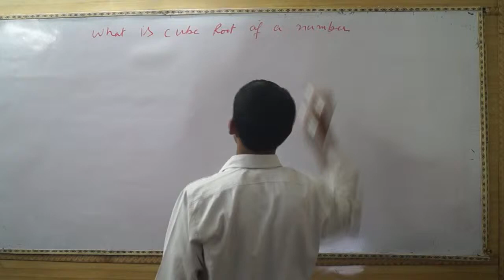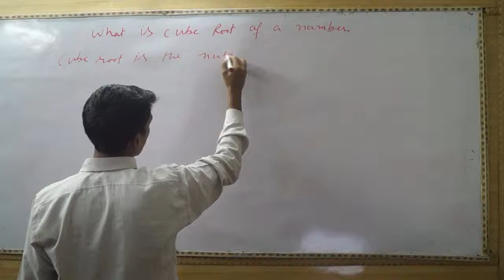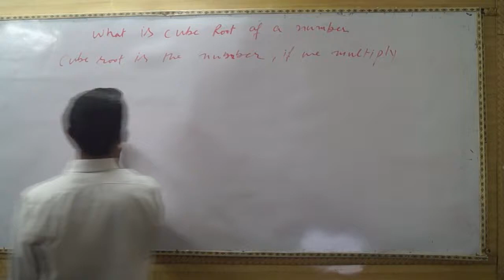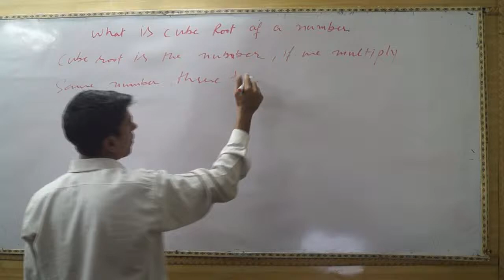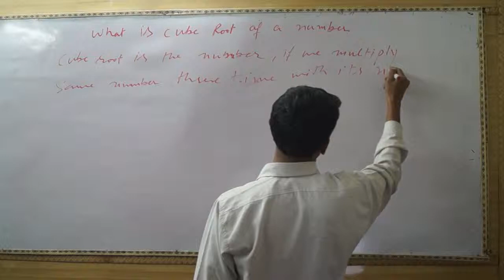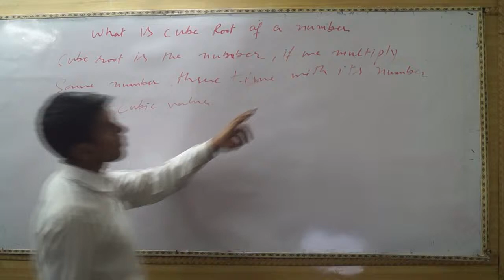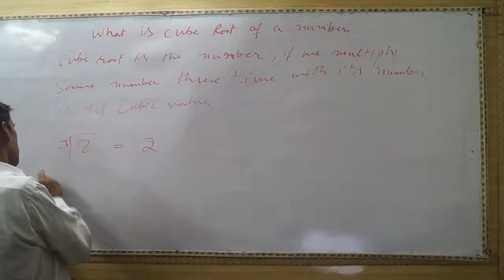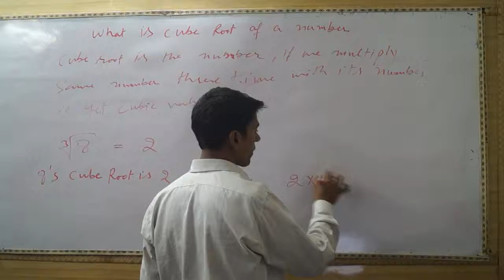What is Cube Root of a Number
Learn the cube root of a number.